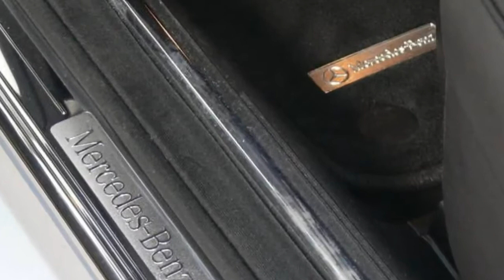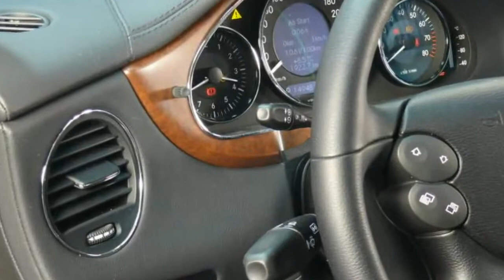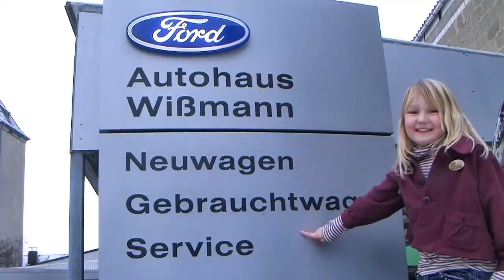Mercedes Benz CLS 350 CGI 2006 3571A081783 www autohaus biz autohaus wissmann